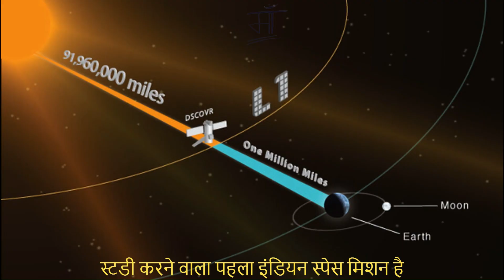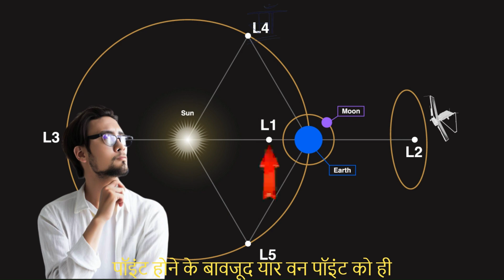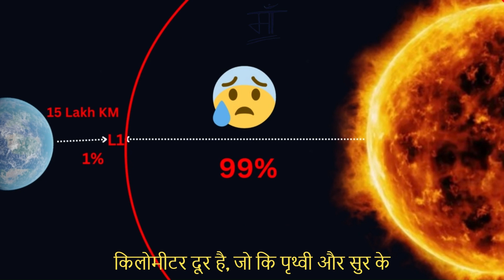All You Need to Know About Aditya L1 Mission | Interesting Facts About Aditya L1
In this video, we will provide you with all the information you need to know about the Aditya L1 Mission, which is a remarkable space mission by India. Join us as we uncover fascinating facts and reveal the latest updates about Aditya L1.
Aditya L1 is a significant project aimed at studying the sun and its activities. In this captivating video, we will share interesting insights and delve deep into the mission's objectives, technology, and its impact on scientific advancements.
We will also discuss the recent updates and live tracking of Aditya L1.

Don't miss out on any updates related to Aditya L1!